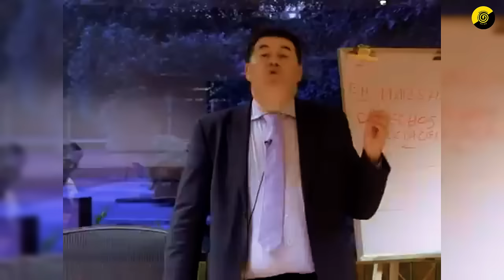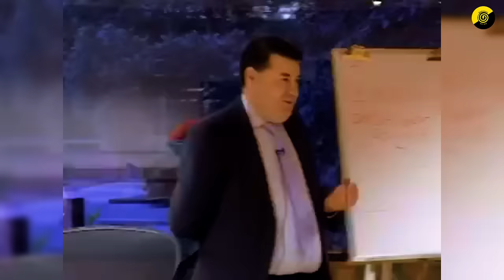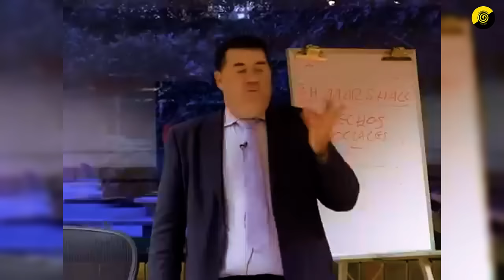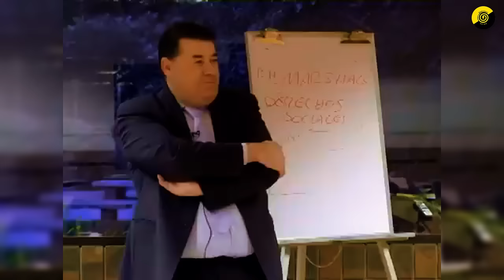🏠¿TENGO DERECHO a una CASA? ¿Y a una NOVIA? | BASTOS explica los DERECHOS NEGATIVOS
En el video de hoy, Miguel Anxo Bastos aborda un tema clave en la filosofía política y los derechos: la diferencia entre derechos positivos y negativos.

Desglosa qué significa tener derecho a algo, como una casa o educación, y cómo esto se relaciona con las obligaciones de otras personas. Analiza ejemplos prácticos para entender mejor estas diferencias y cómo afectan nuestras libertades y responsabilidades. También discute las implicaciones de obligar a otros a proporcionar bienes o servicios, y cómo estas ideas fundamentan el estado de bienestar.

► Libros referidos en el video:
🤯 Expande tu conocimiento mientras ayudas al canal:

Apoya la continuidad de este canal:
► Donaciones: